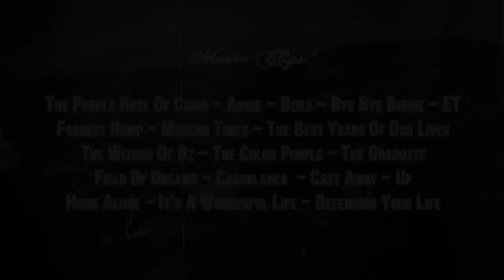"This Too Shall Pass" - Deborah Tranelli [Music & Lyrics by William Hindin and Vinnie Favale]